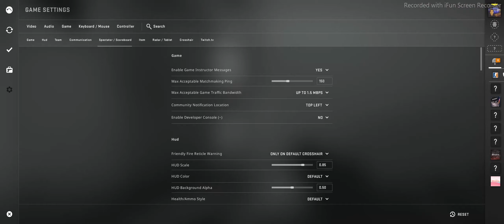Counter-Strike: Global Offensive gameplay